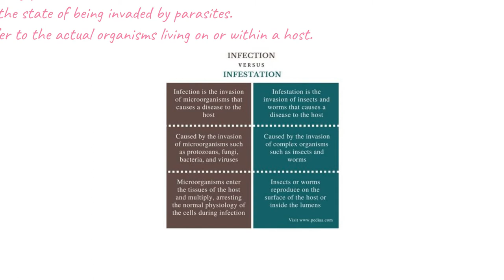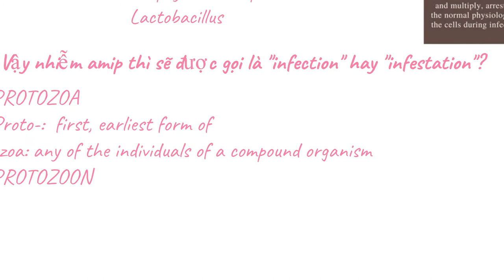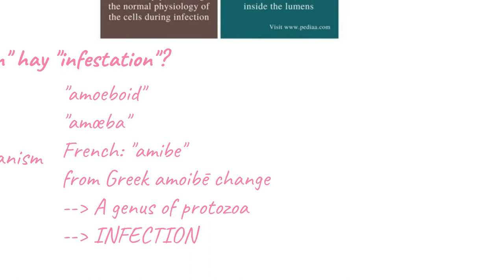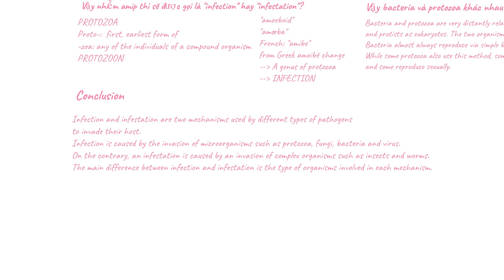12-4-2021, Thu Thảo, y44, trình bày infection vs. infestation.